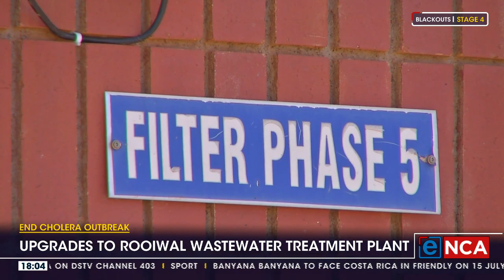Upgrades to Rooiwal wastewater treatment plant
Digging Hammanskraal out of its water crisis hinges on getting the Rooiwal Wastewater Treatment Plant up and running but, as Tshwane MMC for utilities and operations Themba Fosi says, this could take years. R4-billion has been set aside to complete the critical project in an area that’s seen the worst of the ongoing cholera outbreak. Work at the plant stalled due to financial constraints. eNCA reporter Pule Letshwiti-Jones has more. Courtesy